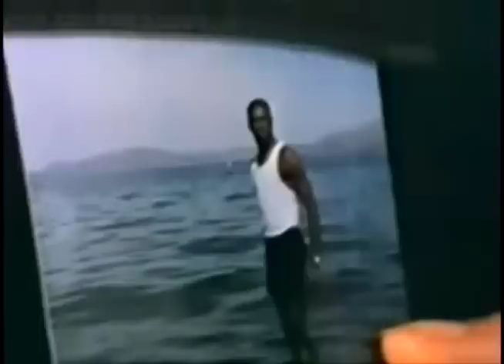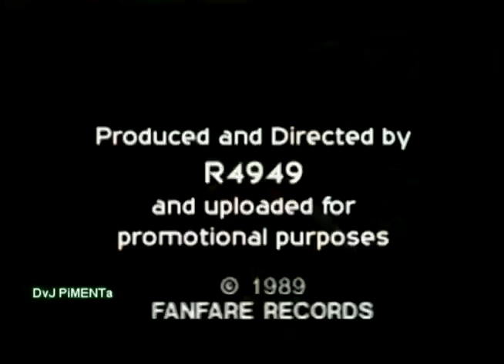TIGHT' N UP UPTOWN TOP RANKIN